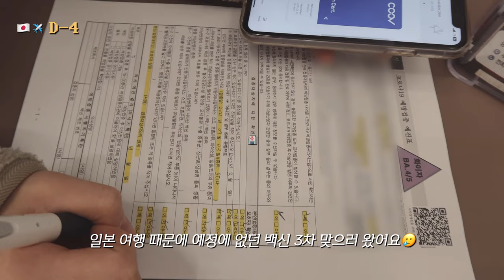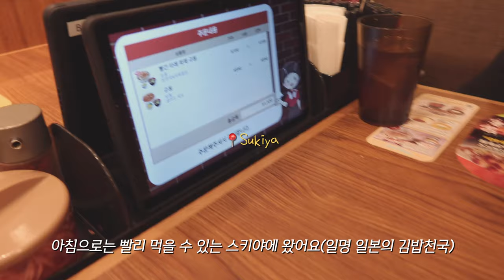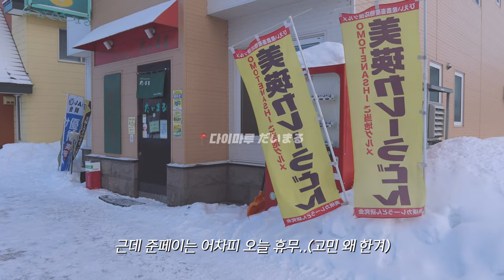SUB)VLOG 삿포로 여행 Ep.1✈️☃️| 카이센동, 라멘신겐🍜 | 비에이투어🌲, 준페이를 이을 맛집까지🍖 연진아 나 지금 되게 신나..🤍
안녕하세요 여러분 나나리입니다~🌼

영상 업로드가 넘 늦었죠..
다들 새해 목표는 잘 진행하고 계시나요?
저는 일주일에 하나씩 업로드하는 게 새해 목표 중 하나였는데 벌써 깨졌네요..😅

다시 으샤으샤해서 꾸준히 올려볼게요!

☑️ 화질 2160

☑️ 2월 6일 오전10시 티웨이 항공에서 연중 최대 특가 프로모션을 진행한다고 해요(6일-국제선, 7일-국내선)

삿포로는 편도 118,800원에 구매 가능해요
저는 50만 원 넘게 주고 갔지만 여러분들은 기회 잡아서 저렴하게 다녀오세요!

삿포로가 저 가격이면 오사카, 후쿠오카, 도교는 더 저렴하겠죠👀!

타임라인

0:00 intro
0:25 백신접종
0:35 인천공항도착
1:01 홋카이도도착
2:23 돈부리 차야
4:08 호텔라운지이용
5:05 라멘신겐
6:22 2Day
6:24 스키야 규동
6:50 비에이투어 시작
12:44 다이마루